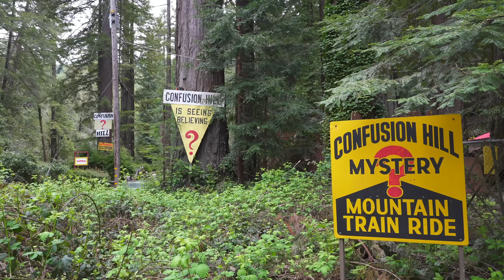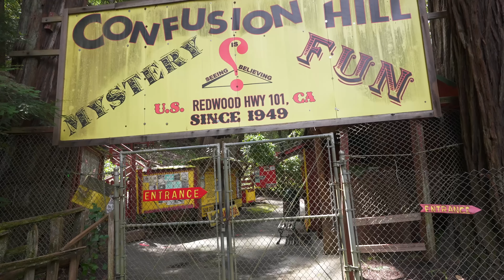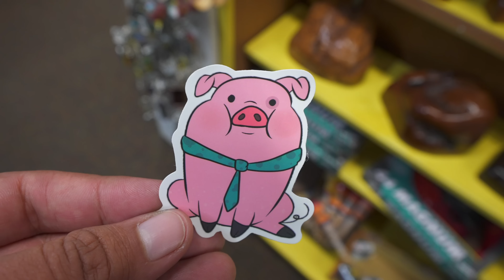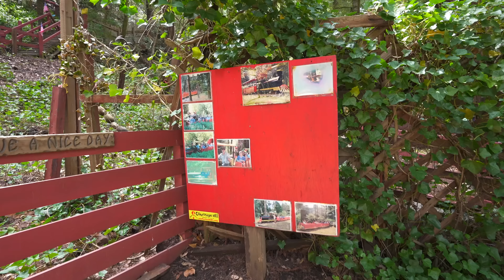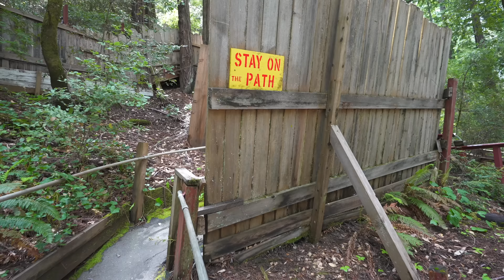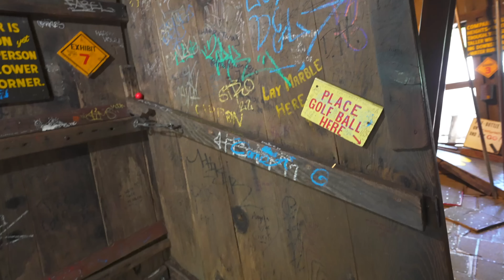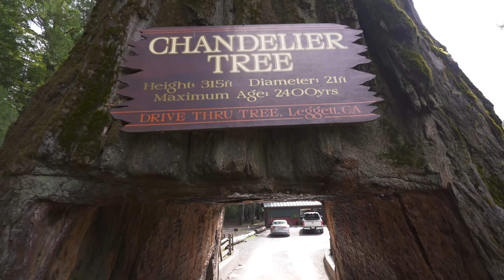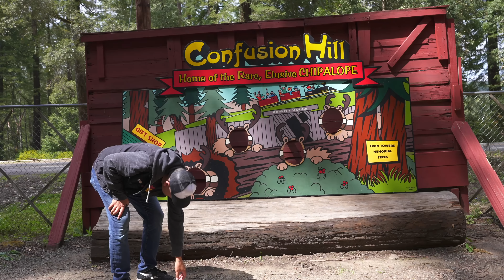Has this World-Famous Attraction been Abandoned? The Redwood Highway US-101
We're back on the Redwood Highway! California's US-101 through the redwoods, once the pinnacle of 20th century road trip attractions, now somewhat forgotten In the hubbub of the 21st. Abandoned resorts and motels litter the route... empty lots where families once spent their vacations, and in the off season, just the faintest echoes of traffic on the highway through the world's Tallest Trees!

We took a quick ride on one of my favorite sections of the Redwood highway, from The famous Peg House (for sale!) to Confusion Hill and the Chandelier Drive-thru Tree - but shockingly, one of the most famous attractions on the redwood highway for a century seems to be closed up and completely abandoned! The world famous Tree House, or Lilley Redwood park treehouse, Or Minnie Stoddard Lilley tree, whatever you want to call it - is closed!

YOUR MEMBERSHIP makes this show possible!

One day I'd like someone with resources to come partner with me to resurrect a place like this! The Redwood Highway needs some TLC in all its attractions, and after the Indoor-demic, needs visitors like you!

Comment!? - Our Facebook group! shortcut

Please share with someone you think would enjoy this video

90% Edited by Ally! Shoutout!